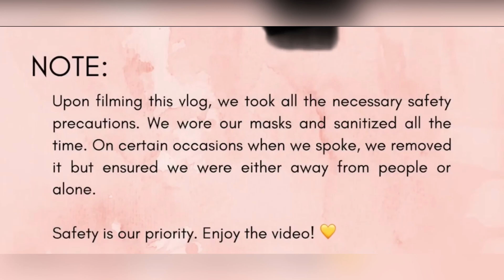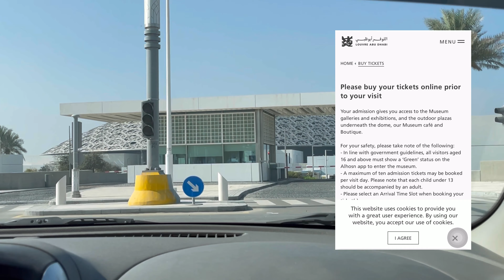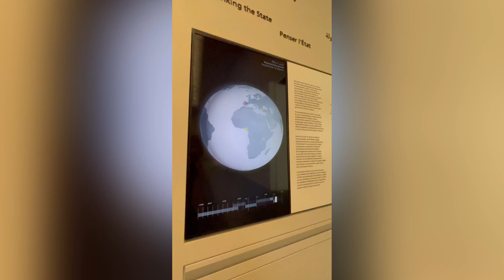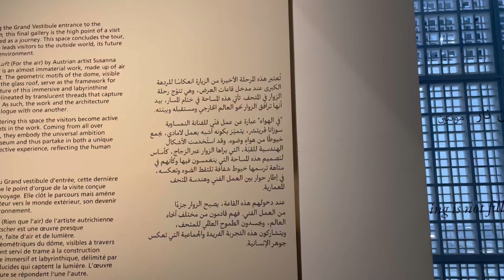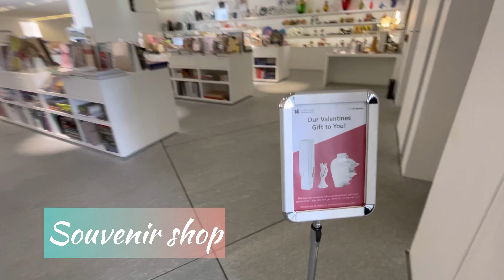Largest Art Museum in Arabian Peninsula | Louvre Abu Dhabi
Treating ourselves a break from work is one of our most awaited go-to-adventures to some places in UAE. We usually spend our rest-day visiting most of the tourist's destinations around Emirates. I considered filming vlog a self-fulfilling accomplishments of memories that we pretty-sure- to-be treasured of. So here we go again, let me share you our experiences and must-know during our visit to "Louvre Museum Abu Dhabi".

NOTE: upon filming this vlog, we took all the necessary safety precautions. We had our negative PCR test, wore our masks and sanitized all the time. On certain occasions when we spoke, we removed it but ensured we were either away from people or alone. Safety is our priority. Enjoy the video! :)